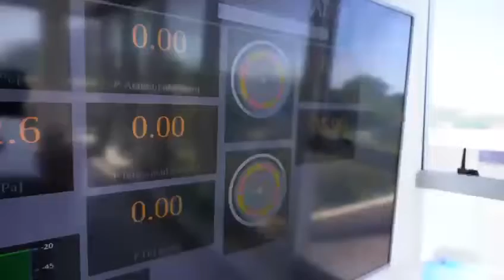A 9 años de la inundación de 2013 en La Plata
El intendente Julio Carro anuncia la instalación de nuevas estaciones meteorológicas